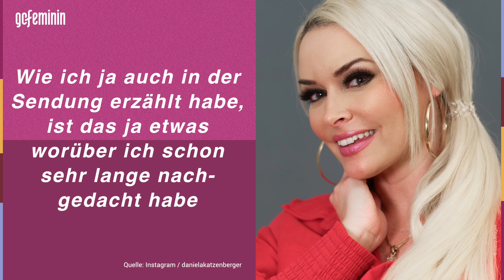"Katzen-Berge": Daniela Katzenberger zeigt ihre neue Oberweite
Kult-Blondine Daniela Katzenberger hat sich unters Messer gelegt und sich vom Beauty-Doc ihre Brüste machen lassen. Das Ergebnis präsentiert sie ihren Fans bei Instagram!